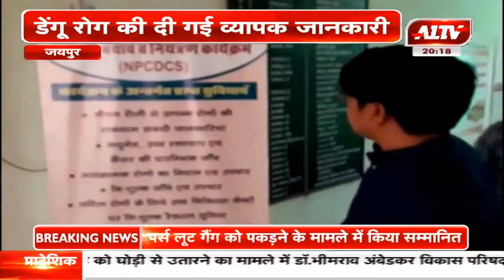जयपुर : राष्ट्रीय डेंगू दिवस मनाया गया